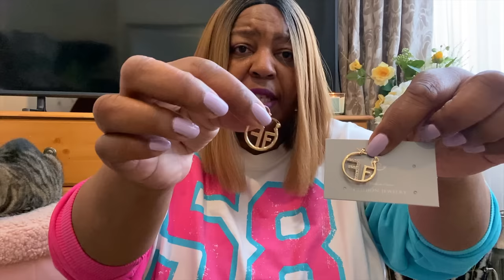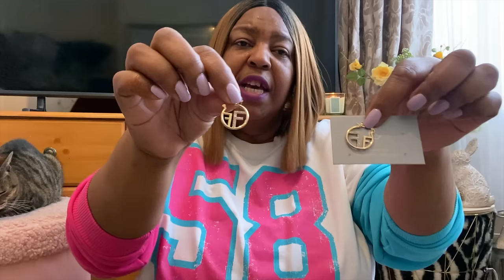HUGE TEMU HAUL | FASHION & HOME SPRING 2024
In today's video we have a huge Temu haul! There are so many amazing finds on the Temu website including fashion for the Spring and Summer, home decor, office and stationery items, accessories and must have home essentials!